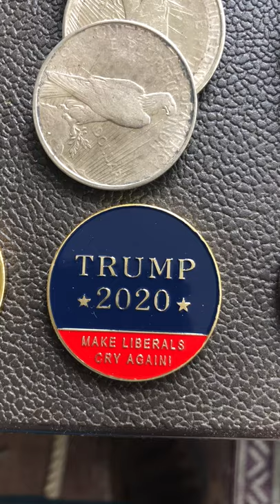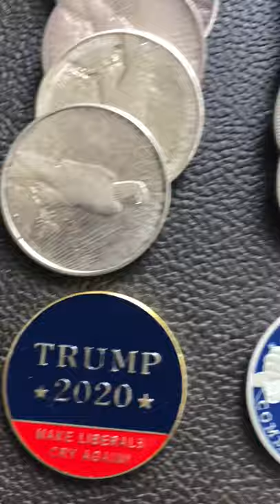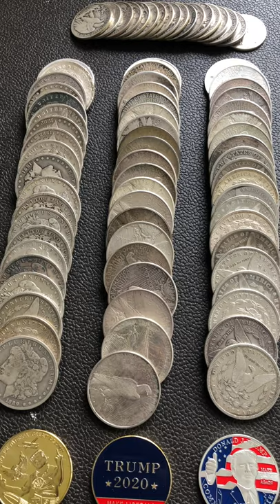What kind of repore do you have with your LCS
Great repore with my coin dealer